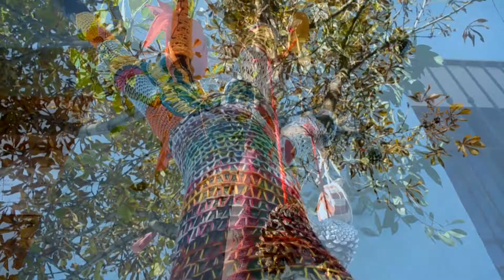FINALIZA CON ÉXITO EL PROYECTO “COLABORARTE” EN JÚZCAR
El Ayuntamiento de Júzcar ha llevado a cabo durante un mes el proyecto “Colaborarte”, con el que se han realizado diversas mejoras en el municipio partiendo de la participación activa de los ciudadanos. El presupuesto de la iniciativa ha sido de 1.820 euros aportados por el Instituto Andaluz de la Juventud, dependiente de la Consejería de Igualdad, Salud y Políticas Sociales de la Junta de Andalucía.
     El proyecto “Colaborarte” arrancó el pasado 26 de noviembre con una charla informativa a la que acudieron varias decenas de vecinos de Júzcar, en la misma se explicaron los objetivos de la iniciativa, que no han sido otros que, con la ayuda del ingenio y de la colaboración, realizar una serie de actuaciones encaminadas a adecentar y poner en valor diversos rincones del municipio. Los asistentes a la charla tuvieron la posibilidad de realizar una serie de propuestas cuya viabilidad fue estudiada para posteriormente ponerlas en valor.
     Juan Herrezuelo, reconocido artista 3D y coordinador de “Colaborarte”, ha explicado que la importancia de esta actividad ha residido en la creación de sinergias entre los vecinos para que sus propias ideas se hayan visto plasmadas, y ha definido el proyecto como “una iniciativa dinámica y divertida en la que cada vecino ha aportado su granito de arena”. Herrezuelo ha explicado que el resultado del proyecto ha superado las expectativas previas ya que han participado más de cincuenta personas de todas las edades que han realizado un espectacular cambio de imagen de algunas zonas de Júzcar.
     Por su parte el alcalde de Júzcar, David Fernández, ha apuntado que desde el Ayuntamiento se ha acogido esta idea porque se ha considerado interesante promover la movilización de los vecinos con un fin común que ha repercutido en el beneficio del municipio. El regidor se ha mostrado muy satisfecho con la puesta en marcha de “Colaborarte” ya que “este proyecto ha sido un ejemplo de cómo con una pequeña cantidad de dinero, imaginación e ingenio, se ha conseguido dar un cambio de imagen a Júzcar a través de multitud de pequeñas actuaciones realizadas por los propios vecinos”.
     En el marco de esta original iniciativa se han llevado a cabo diversas tareas como, por ejemplo, adecentamiento y decoración de jardines, adorno de fachadas, decoración de árboles con lana o pintado de muros.